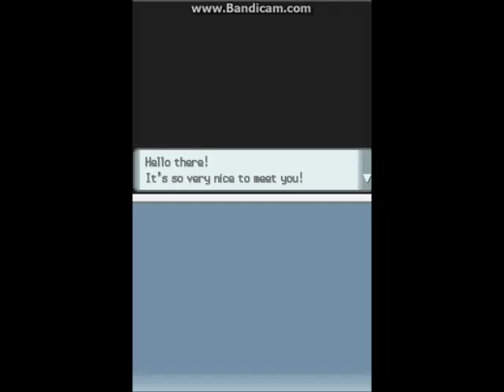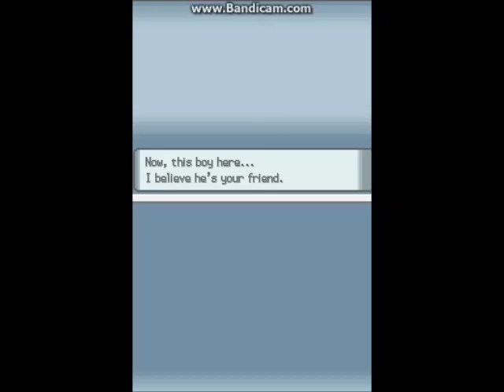Pokemon Diamond Gameplay #1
Yo People!
It's Mizter Mandan here with a new series where I'm playing Pokemon Diamond!